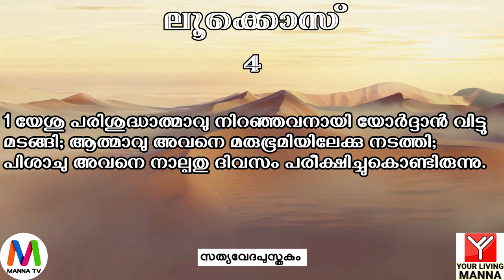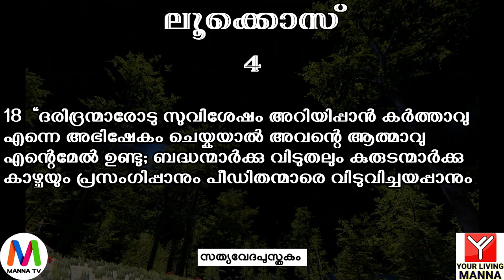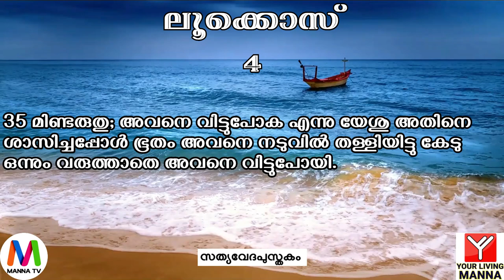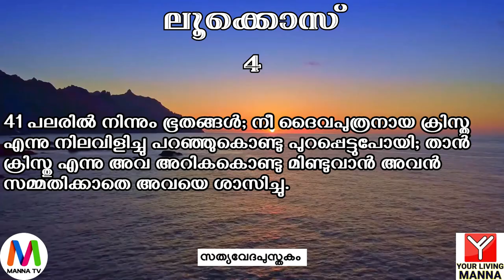ലൂക്കൊസ് 4 || Luke 4 Malayalam Holy Bible (സത്യവേദപുസ്തകം) Visual Bible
Holy Scripture Reading ■ Sister Sini Jence, Philadelphia Christian Assembly Croydon, UK.

Please Note : This Channel does not monetize any video that we share. If you don't want to see ads, you can try YouTube's membership feature.